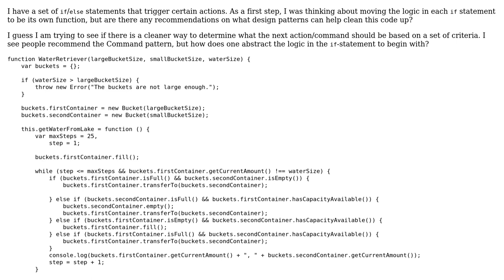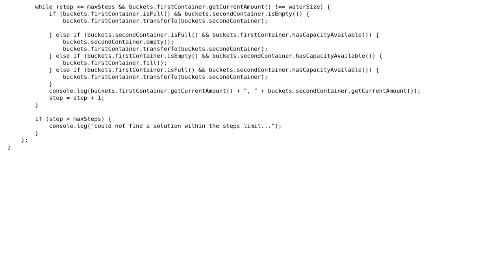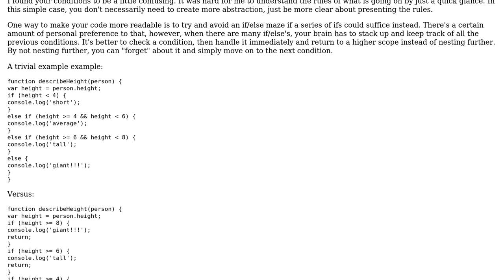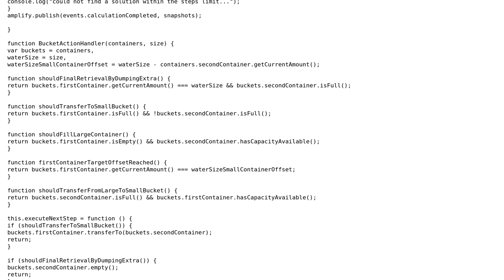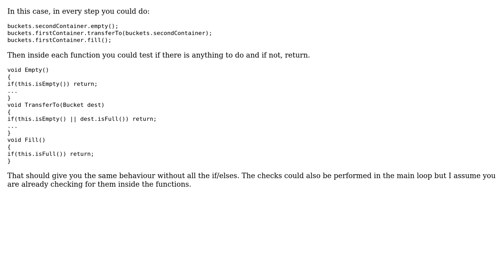Code Review: Finding a way to obtain some volume of water using a large and small bucket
With thanks & praise to God, and with thanks to the many people who have made this project possible! You are responsible for your own actions.